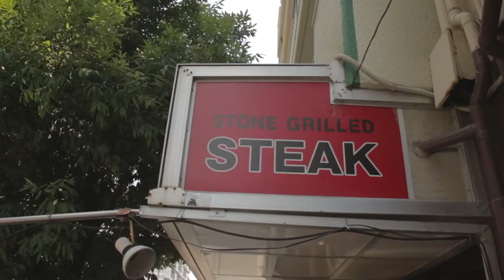Japanese Buffet Dinner!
Daily Vlogs by davefordays.

Kit:
Canon 700D
Rode VideoMic Pro
Battery Grip
2500mah LP-E8 Batteries